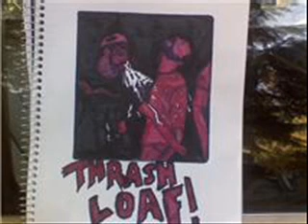Thrash Loaf - The Fridge